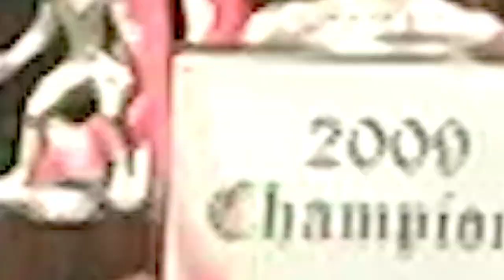125 Seasons of Utah Football — 1990-99